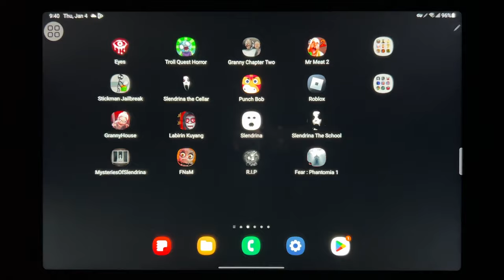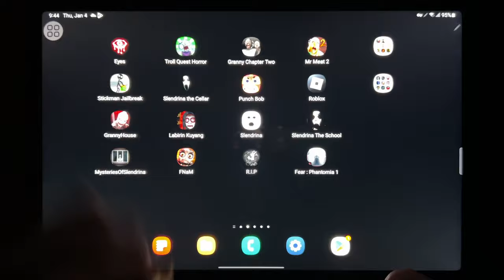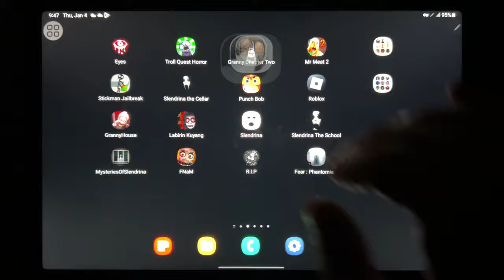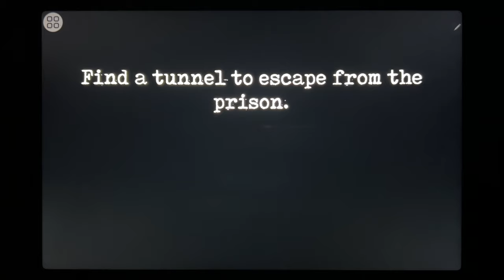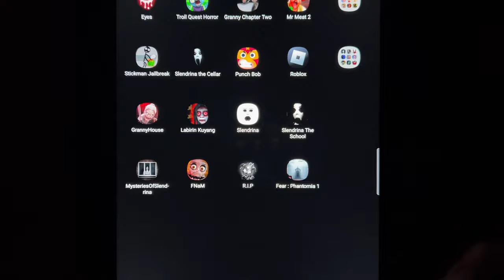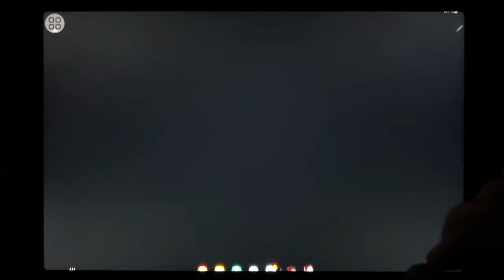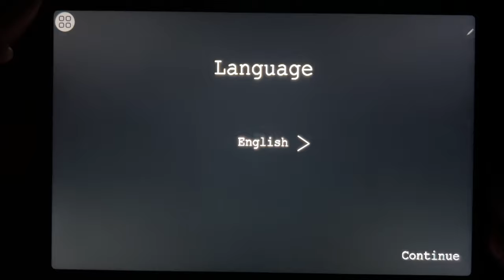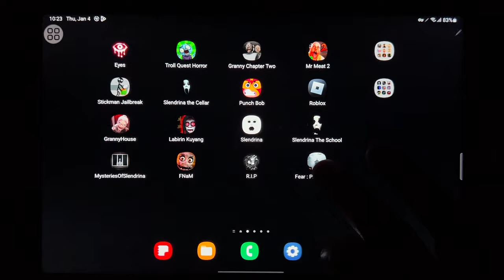Eyes, Troll Quest Horror ,Granny Chapter Two, Mr Meat 2, Stickman Jailbreak, Slendrina The Cellar...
Eyes, Troll Quest Horror ,Granny Chapter Two, Mr Meat 2, Stickman Jailbreak, Slendrina The Cellar, Punch Bob, Roblox, Granny House, Labirin Kuyang, Slendrina Free, Slendrina The School, Mysteries Of Slendrina, FNAM, RIP, Fear: Phantomia 1